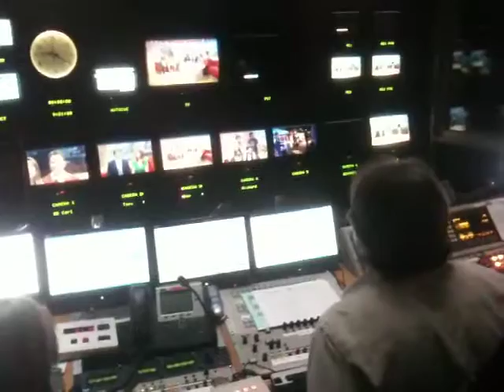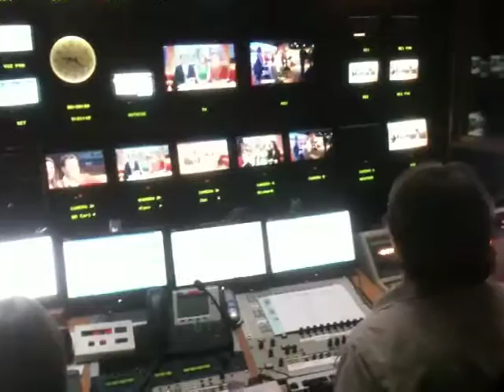GMTV Final - Director Simon Morris Closes